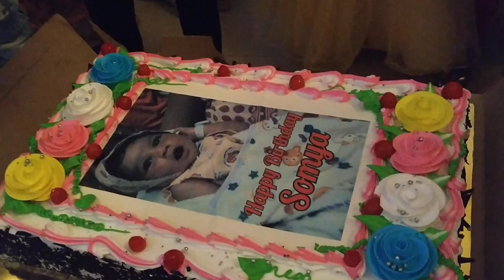Happy Birthday HD VIDEO